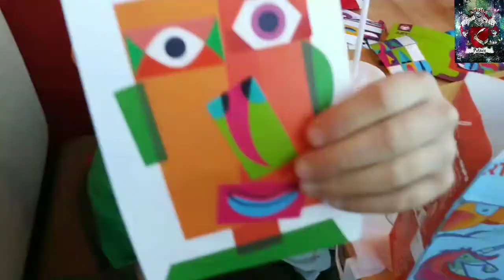Fun day in Wendy's (January 12, 2019)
The pelaez family